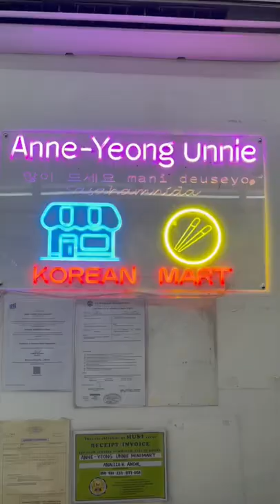Inside a Korean Mart In the Philippines Lets find out!